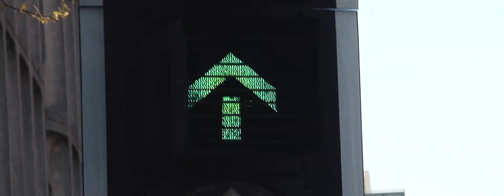Postproduction - Preview ( Wedding in London / GB )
Fast make up from a Wedding i shot in St. Pancras Renaissance Hotel,  London / GB. April 2016